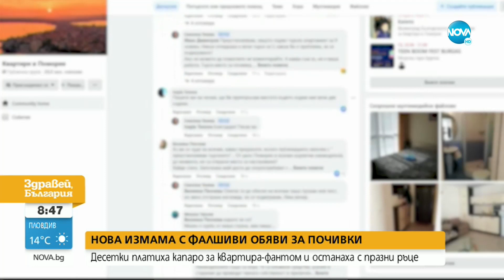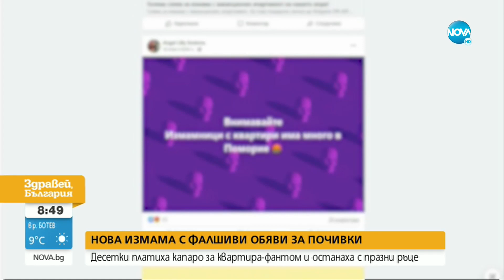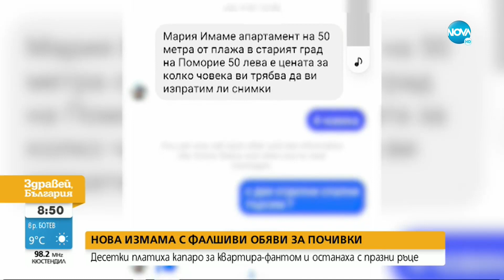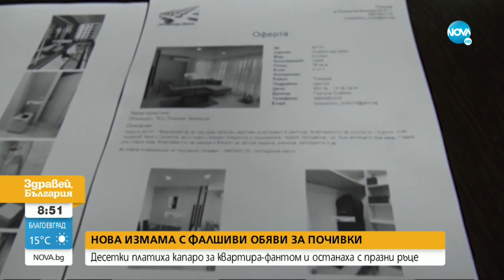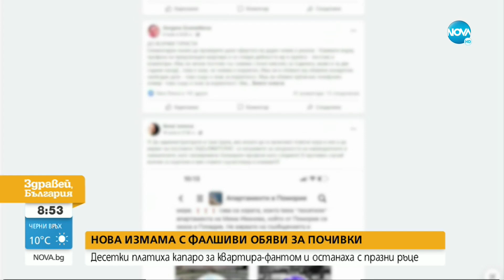Нова измама с квартири-фантоми по Черноморието - Здравей, България (21.07.2022)